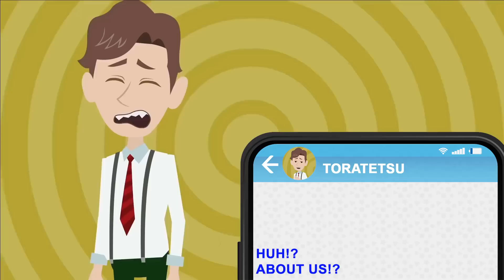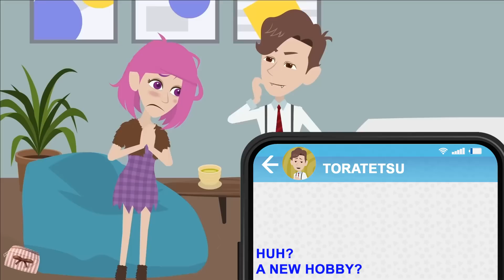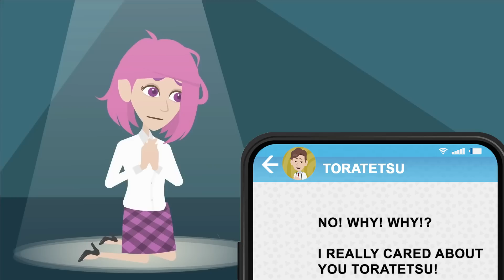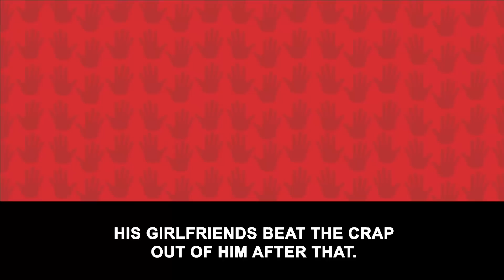"You're #5!" All his girlfriends gathered and...